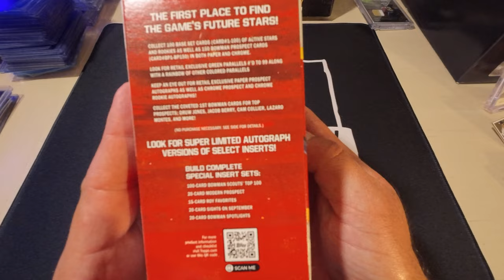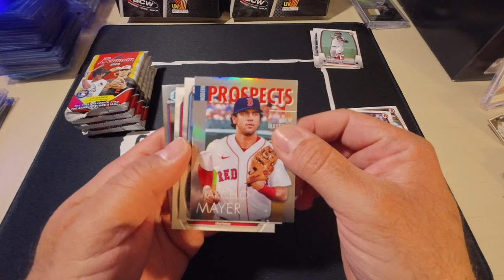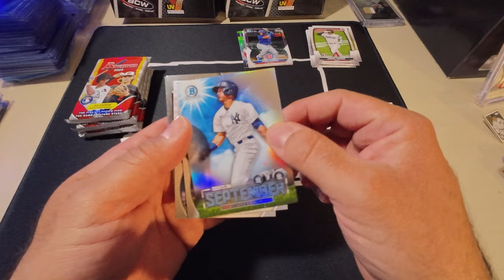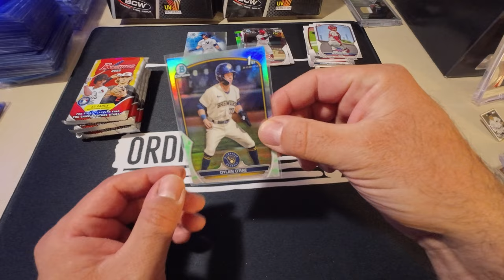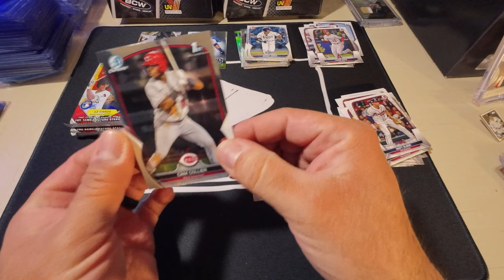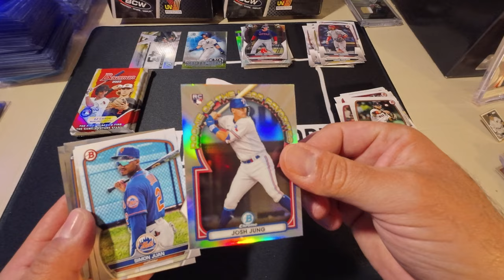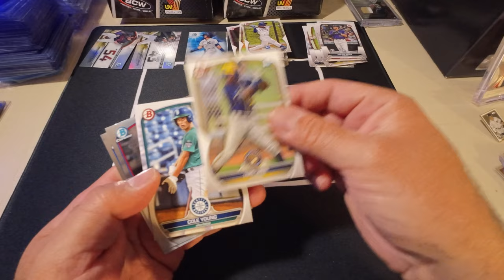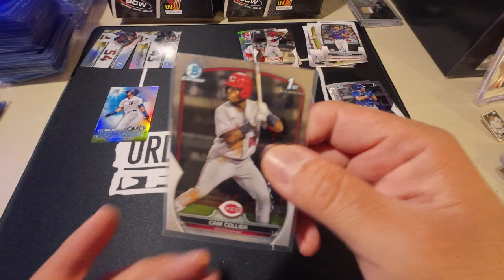2023 Bowman Blaster. Nice!! Favorite?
I think i have a new favorite.